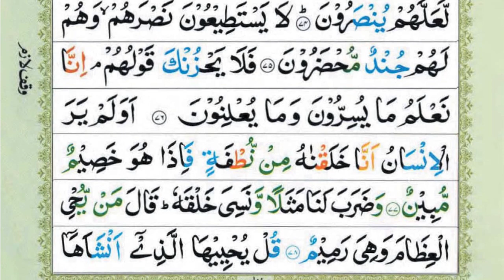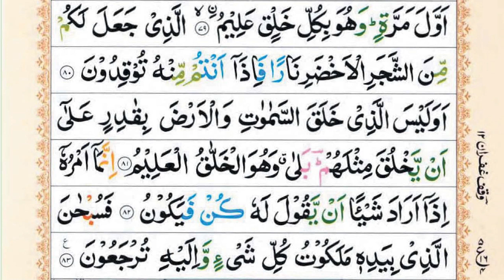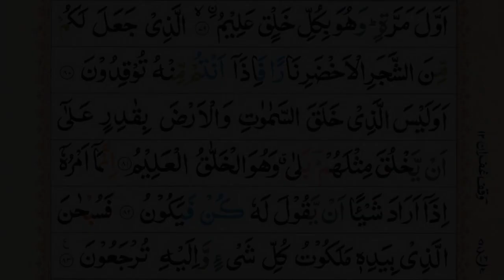Surah Yaseen | Yasin | Episode 431 | Daily Quran | Tilawat Surah Yasin | Yasin Full Surah